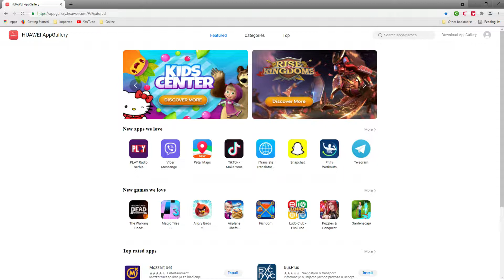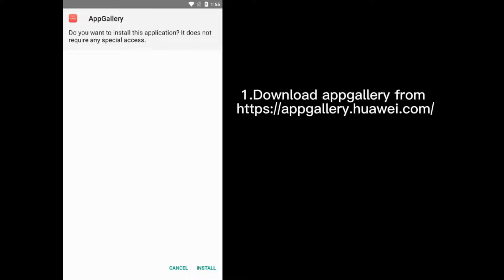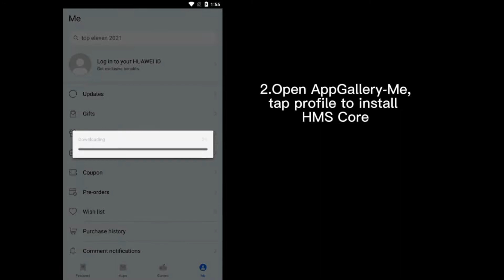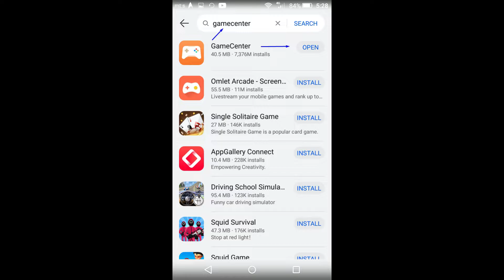The Walking Dead Survivors - All Tips on new Transmissions-Opened 200 Long Range&Other Tricks InGame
At Time 10:00 minutes of video i explained difference on New Transmissions with other Tips in game: The Walking Dead Survivors , i opened 200 Long Range Transmissions.Check other my videos of this game.😊 If you like and find my videos helpful, useful, entertaining You can support my channel as donation , or use Thanks and Join buttons ,to reward me so to i see if i done Good videos, Subscribe to grow channel,hit Like,Share video,Every support is nice, Thank You.💞✌🙂🖖 So How do non-huawei users join this campaign?
Well than use either Android phones or an emulator on computers.
And follow these steps:

1.

2. Create an account in AppGallery , make sure to you set your account in country/region to any of European country so that you can join the campaign and here short Video Guidance about it:

3. And then Download The Walking Dead: Survivors from Huawei AppGallery ,and you are set to start playing game.
Check other offers in Huawei AppGallery in Promotion section.

4. And If you already have account in game from other platform than just Link your account to Huawei AppGallery from Facebook or Google to transfer and continue progress of your game.

5. And then if you want you can delete the game downloaded from other platform

Join AppGallery discord to ask for any support or assistance needed or if you need more explanation and help about how Huawei AppGallery and VIP Program works and to keep up with promotions and giveaways and surprises in game

Check other my videos of this great game with totally different tips and tricks, in each of my videos are different tips. 😊

I will make more videos with more tips,advices,guide,tutorial,gameplay and tricks for your successful play of this great game. 😊

Also check my other videos on this my youtube channel of other games that i find out that is good to play but maybe not well known. 😊✌

And if you have any questions about what i said in any of my videos and if you maybe didn't understood something in my videos or need any help about games in any of my videos just ask as comments on my videos and i will try to help you. 💞😊

If you like and find my videos helpful, useful, entertaining You can support my channel as donation , to reward me so to i see if i done Good videos, and You can use super Thanks button on my videos, and click Join button, or support me by Subscribing to grow the channel, hit Like, Share video, Every support is nice, Thank You.

*** You can check options i give to You when You click on Join button on my youtube channel:

With more advanced tips on survivors,strategy,opening transmissions,radio tips,advices,guide,tutorial,gameplay,tricks and tips on survivors for your successful play of this game i will make more videos about this game. 😊

You can play this game on every mobile devices or you can play on computer using some emulators for mobile phones and so play mobile games on computer , just type there its name: The Walking Dead:Survivors

Check my other videos of this game and check other games on this my youtube channel that i find out that is good to play. 😊

I hope you will find this video about game: The Walking Dead Survivors ,useful and helpful so you to see if you wanna start playing this game and with my tips and tricks to you be successful in this game. 😊

And if you want You can leave some Like , Share video , Subscribe to grow the channel and You can use super Thanks button on my videos as some little support for what i am doing
,Every support is nice,Thank You.

Please leave like and comments if you want so i get some feedback from you and of course subscribe to my channel because i will make more videos of this and other games that i found are pearls in oceans of games and so worth of spend time playing them. 😊